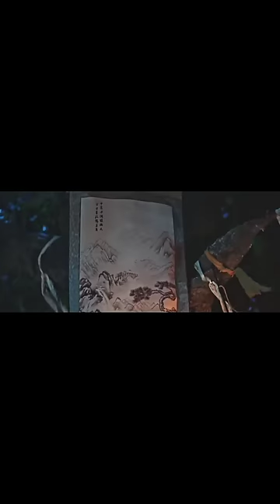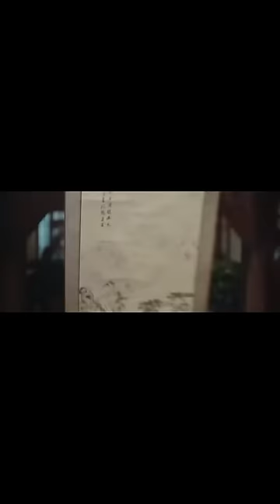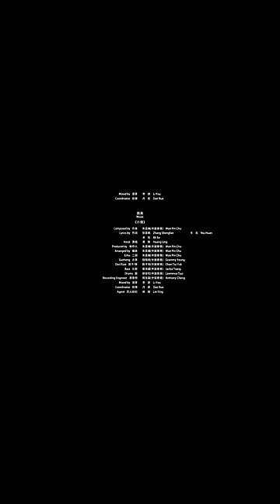Phim thiên nữ u hồn hay nhất thuyết minh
Phim cổ Trang, thiên nữ u hồn
Hay nhất thuyết minh